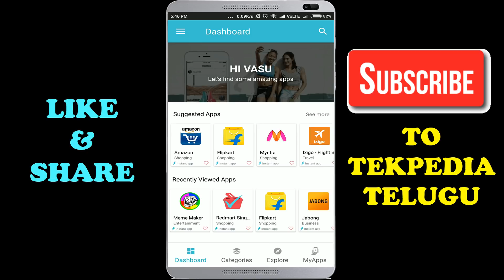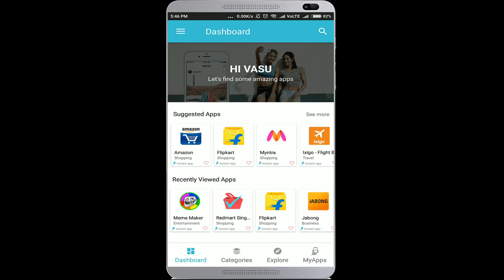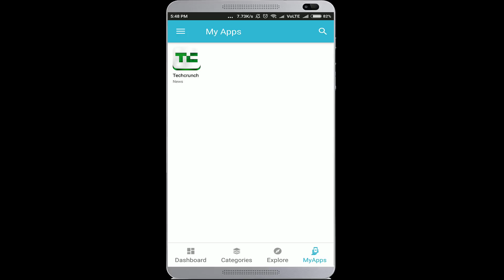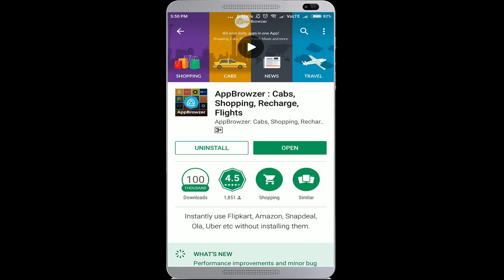HOW TO SAVE MEMORY IN PHONE EXPLAINED IN TELUGU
. IN THIS VIDEO WE WILL SEE HOW WE CAN SAVE PHONE MEMORY IN BIG AMOUNTS. BY INSTALLIN ONLY ONE APP WE CAN ACHIEVE THIS. THIS MAY SOUND TOO MUCH BUT YOU WILL UNDERSTAND EVERYTHING BY WATCHING THIS VIDEO COMPLETELY.

USE ANDROID APPS WITHOUT INSTALLING THEM,
ANDROID INSTANT APP TELUGU,
APPBROWZER TELUGU,
APPBROWZER APK,
APPBROWZER APP TELUGU,
HOW TO SAVE PHONE MEMORY TELUGU,